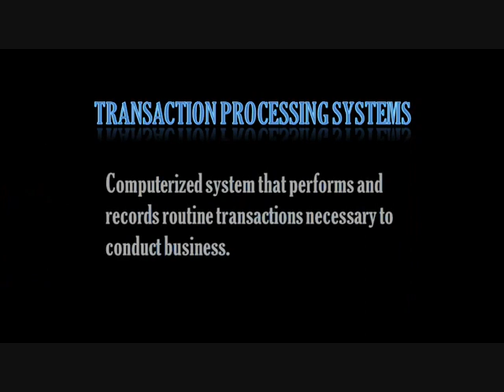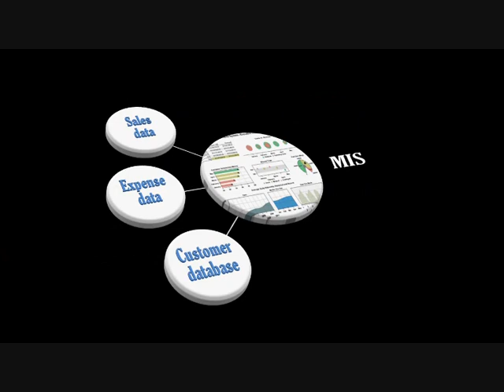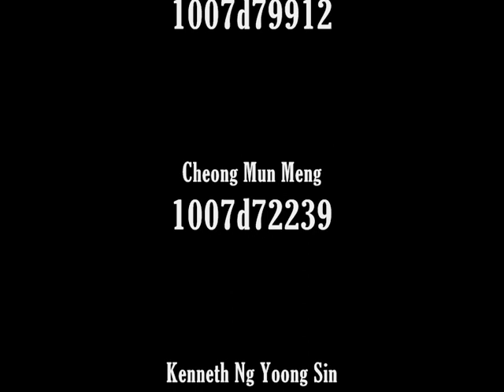MIS usage in Hotels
A short video which explains the concept of Management Information Systems (MIS) and how they are used in hotels.